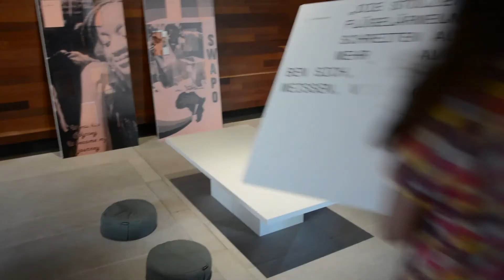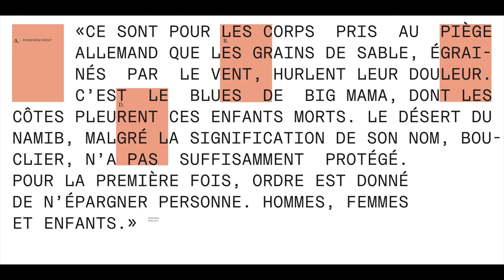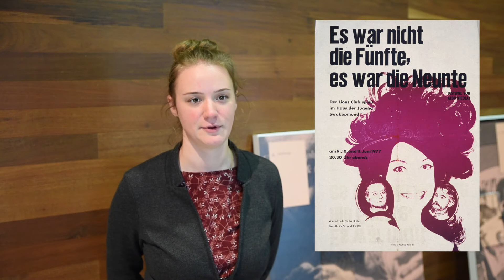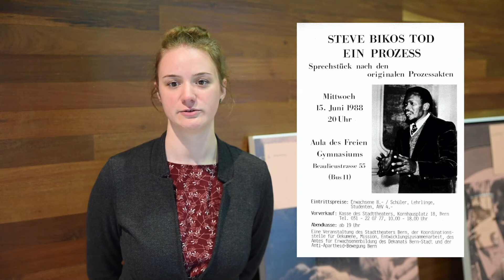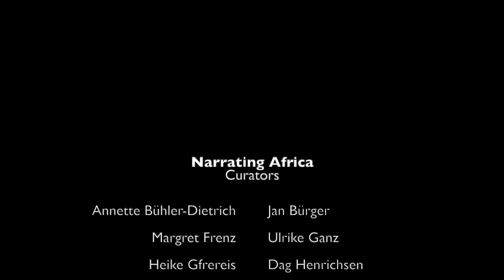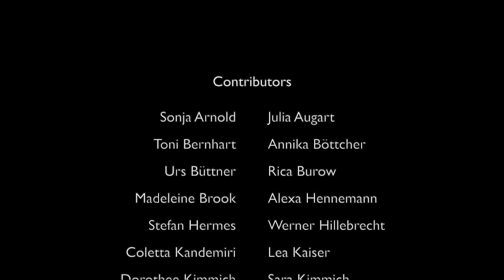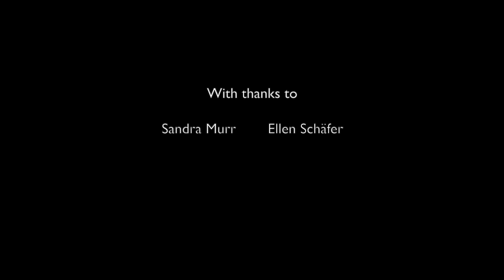closedbutopen Narrating Africa – a guided exhibition tour (2)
Welche Texte und Archivalien gehören in einen Raum, in dem es um die unterschiedlichen Arten und Weisen geht, Afrika zu erzählen – aus den Ländern Afrikas ebenso wie aus Europa oder den USA? Diese Frage wird kooperativ und Schritt für Schritt in einer Open-Space-Ausstellung seit dem 10. November 2019 im Literaturmuseum der Moderne mit verschiedenen Kuratoren aus unterschiedlichen Ländern, u.a. mit Partnern aus Namibia, verhandelt. Im ersten Schritt zeigen wir Afrika-Erzählungen aus der deutschsprachigen Literaturgeschichte seit der Kolonialzeit.

Da das Literaturmuseum der Moderne im Rahmen der landesweiten Maßnahmen zur Eindämmung von Covid-19 vorübergehend geschlossen bleiben muss, ergänzen wir die Ausstellung um einen virtuellen Raum, in dem wir die Kuratorinnen und Kuratoren und ihre ausgewählten Texte oder Objekte vorstellen.